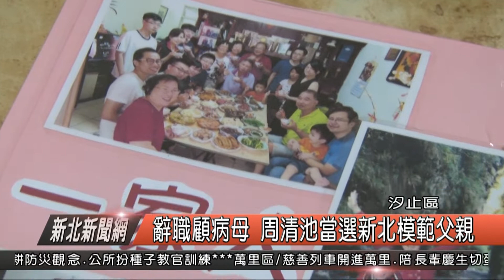1070724新北新聞網01 汐止區辭職顧病母 周清池當選新北模範父親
父親節就快到了，今年新北市模範父親表揚，汐止區舉薦的周清池獲得新北市模範父親第一名，24日上午，市長朱立倫也特地前往拜訪，這位模範父親打破傳統男主外女主內的刻板傳統，十幾年前辭掉工作照顧生病的媽媽還有家庭，並且也熱心公益，深受家人及鄰里肯定。